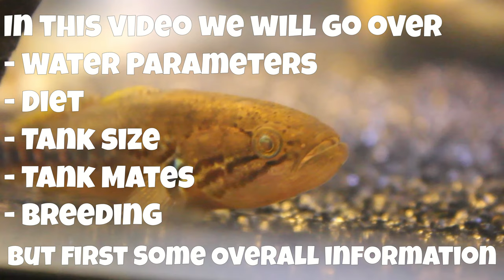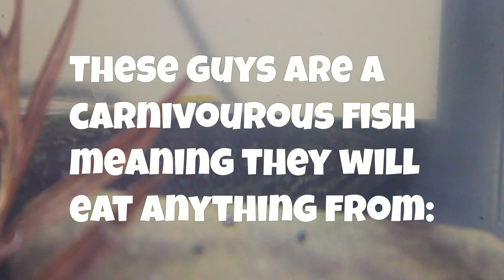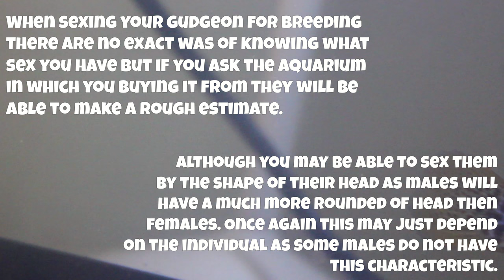Everything You NEED To Know About Purple Spotted Gudgeons | A Full Care Guide!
This video will teach you everything you need to know If you want to keep or breed a Southern Purple Spotted Gudgeon.